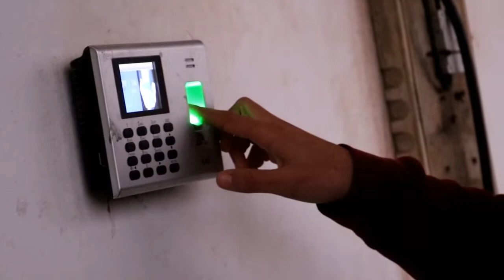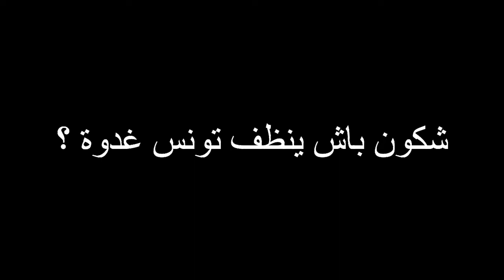مانيش زبال (شاقي و لا محتاج)